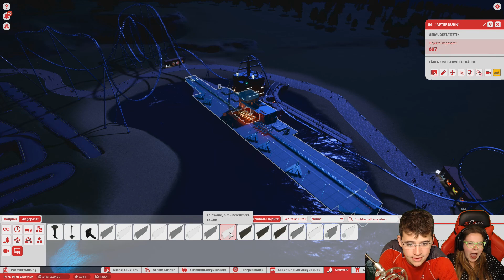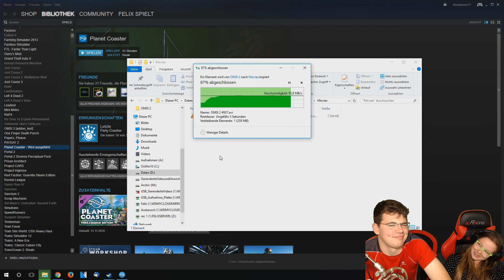Planet Coaster 🎢 [#052|S2] - FEUERWERK! | Park Park Günther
Herzlich Willkommen zu Felix und Lilli Spielen: Planet Coaster